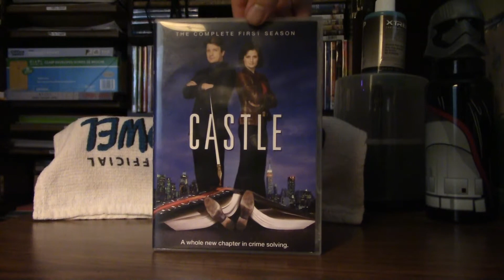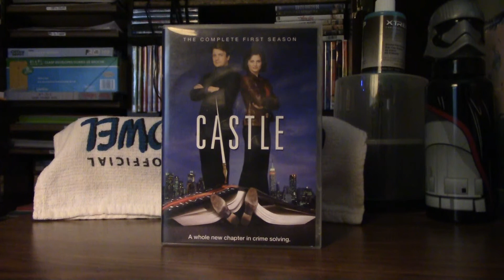Castle (2009)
Castle: The Complete First Season (2009)